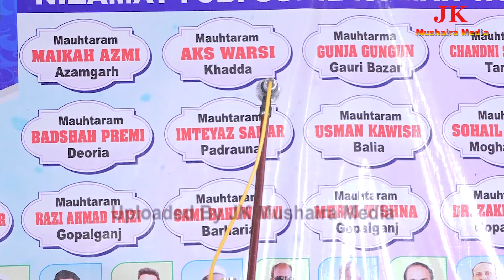Dr Tarique Anwar All India Mushaira & Kavi Sammelan Sharif Jalalpur Siwan Bihar 12-11-2024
Dr Tarique Anwar
All India Mushaira & Kavi Sammelan Sharif Jalalpur Siwan Bihar 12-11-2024
Nizamat: Sunil Kumar Tang
Sadarat: Faheem Jogapuri
Convenor: Atique Ahmad